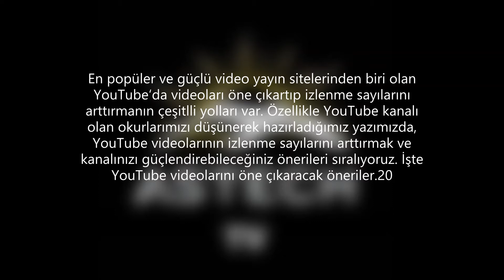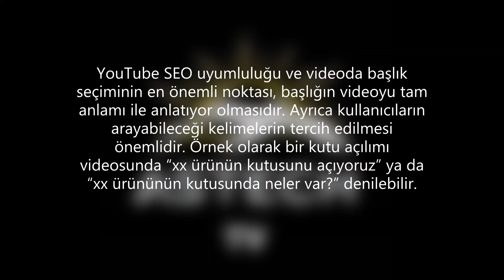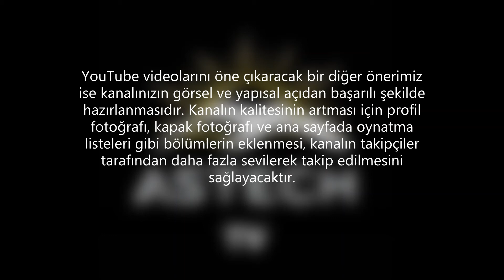YouTube SEO ve videoları öne çıkarma/ASTECH TV